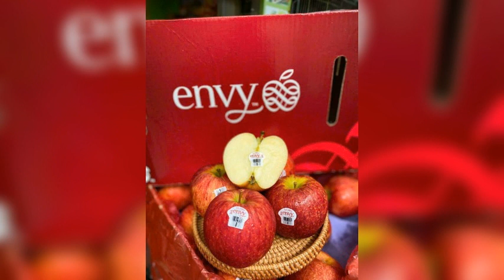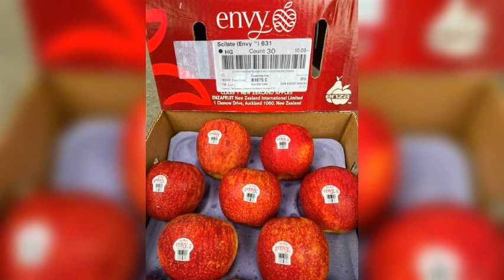APPLE AMERICAN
Kính chúc khách hàng mỗi ngày mua may bán đắt!

Sign up for "membership today to see more details about the attractive videos only in the videos Pro package! (videos will go private after 12pm)